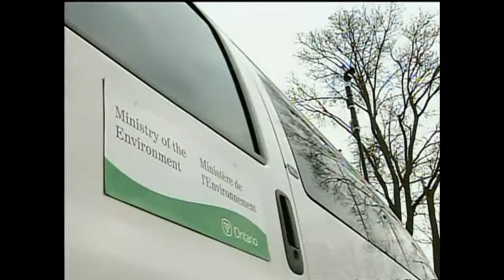20140115 Childers St CTV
CTV coverage of the fire at the auto shop on Childers St